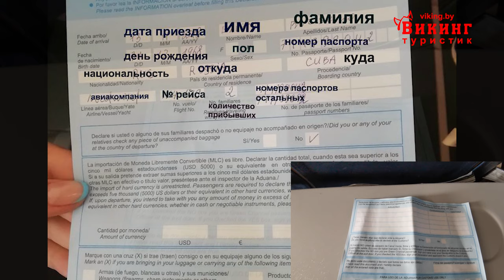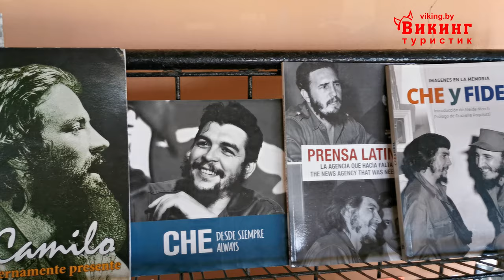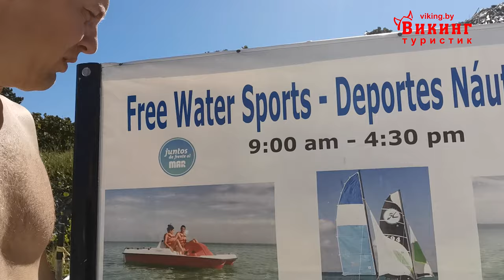Куба 1 часть отдых в Варадеро.